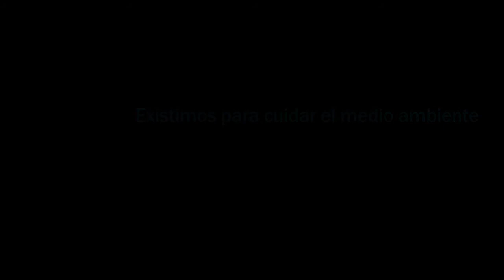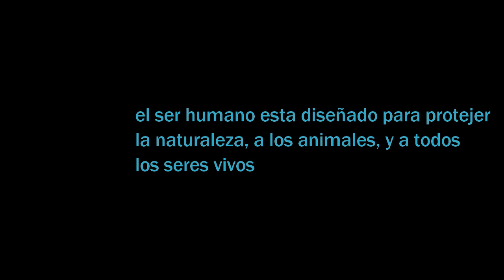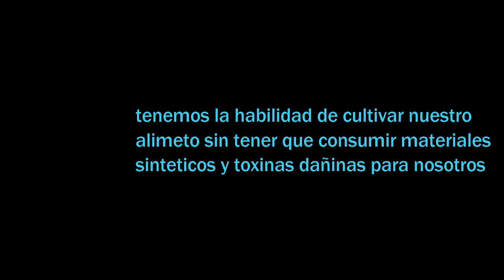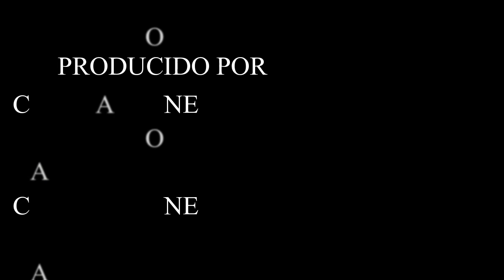el ser humano - para que existimos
EL MUNDO A VISTA DE DRONE (((()))) the world a view of drone